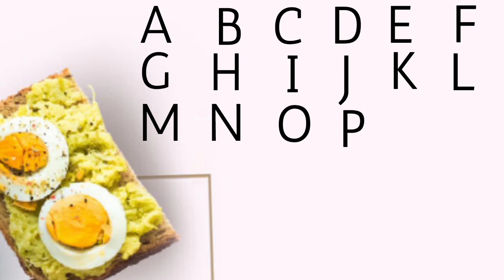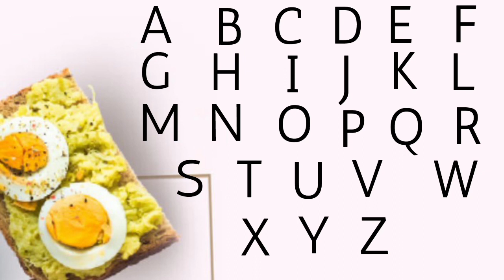ABC Alphabet | abc capital letters read and write ✍️ 18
This channel will teach you how to write the ABCD a to z. These letters are often used for children's books to make them easier for kids to read and understand with colorfull.
       This video is about how do you write small ABC Alphabet? If you are wondering about this, this video is for your child’s. Discover what's the best letter size to write small ABC alphabet and why it's important to have a consistent direction of your writing.

YOUR QURIES :
capital letters
cursive writing
writing
cursive capital letters
cursive writing capital letters
writing alphabet letters for children
letters
capital letters of abcd
capital letter
capital letter a to z
writing alphabet letters in english
writing alphabet letters correctly
capital letters of the alphabet
capital letters writing
english capital letters
writing alphabet